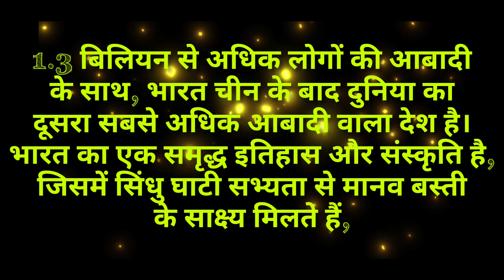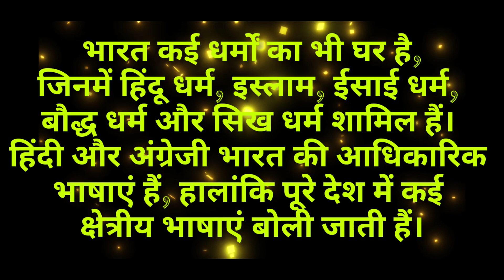भारत का इतिहास | Indian History | Indian History in Hindi | Rubin Minj | short Notes Indian History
भारत का इतिहास और संस्कृति
भारत भारत दक्षिण एशिया में स्थित एक देश है,
जिसकी सीमा उत्तर-पश्चिम में पाकिस्तान,
उत्तर में चीन और नेपाल, उत्तर-पूर्व में भूटान,
पूर्व में बांग्लादेश और म्यांमार और दक्षिण में
हिंद महासागर से लगती है।

1.3 बिलियन से अधिक लोगों की आबादी
 के साथ, भारत चीन के बाद दुनिया का
दूसरा सबसे अधिक आबादी वाला देश है।
भारत का एक समृद्ध इतिहास और संस्कृति है,
 जिसमें सिंधु घाटी सभ्यता से मानव बस्ती
के साक्ष्य मिलते हैं,

जो लगभग 2600 ईसा पूर्व से 1900 ईसा पूर्व तक
फली-फूली। सदियों से, भारत पर कई अलग-अलग
 साम्राज्यों और साम्राज्यों का शासन रहा है,
जिनमें मौर्य साम्राज्य, गुप्त साम्राज्य, मुगल
साम्राज्य और ब्रिटिश साम्राज्य शामिल हैं।

भारत ने 1947 में ब्रिटिश शासन ससे
स्वतंत्रता प्राप्त की, और तब से कृषि,
विनिर्माण और सेवाओं जैसे उद्योगों सहित
एक विविध अर्थव्यवस्था के साथ एक संघीय
लोकतांत्रिक गणराज्य के रूप में विकसित हुआ है।

भारत कई धर्मों का भी घर है,
जिनमें हिंदू धर्म, इस्लाम, ईसाई धर्म,
बौद्ध धर्म और सिख धर्म शामिल हैं।
हिंदी और अंग्रेजी भारत की आधिकारिक
भाषाएं हैं, हालांकि पूरे देश में कई
क्षेत्रीय भाषाएं बोली जाती हैं।